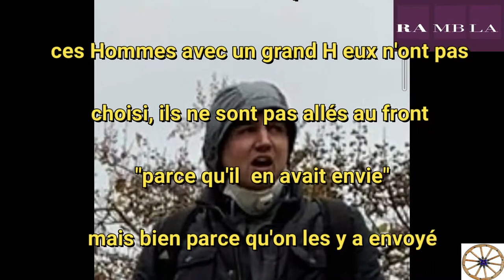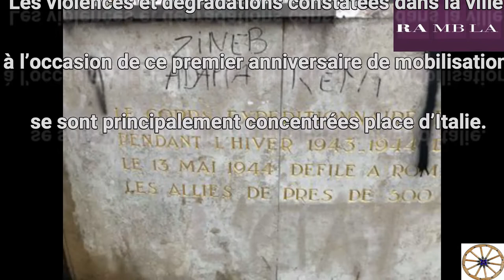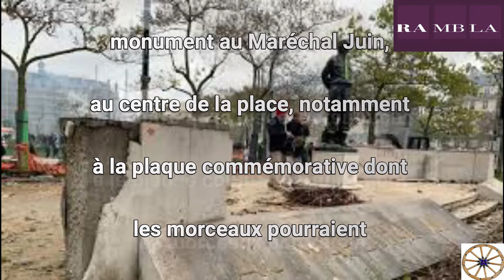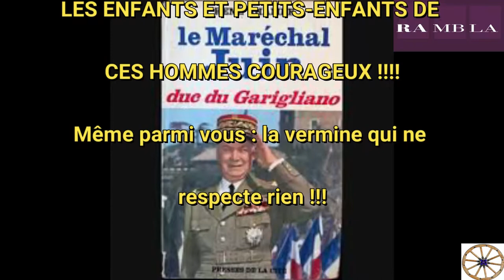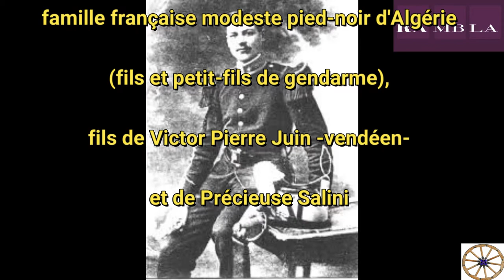Honneur au Maréchal Juin et à tous ceux qui ont défendu nos libertés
Il n'a pas été ajouté de morceau musical sur cette vidéo pour la raison évidente d'une marque de respect «Juste honteux»: colère après la dégradation du monument du maréchal Juin à Paris -
ps : il n'a pas été ajouté d'images (en dehors de celles de la manif) de gilets jaunes car nous savons comme tout un chacun que ces derniers ne sont pas responsables des exactions des casseurs, de plus, je tiens à dire (et je ne suis pas un gilet jaune) que ces gens qui descendent dans la rue pour défendre nos droits sont des gens courageux et que ceux qui les critiques et restent tranquillement chez eux dans leur charentaises comme ce commentaire de
 PROFITENT des batailles gagnées par les gilets jaunes !!!Donc ils feraient mieux de la fermer profiteurs qu'ils sont !
Les gilets jaunes"dérangent" qui ? Ceux qui sont nantis et qui nagent dans le blé
leurs enfants, les ignorants et ceux qui préfèrent fermer les yeux et rester tranquillement chez eux et osent encore parfois l'ouvrir.